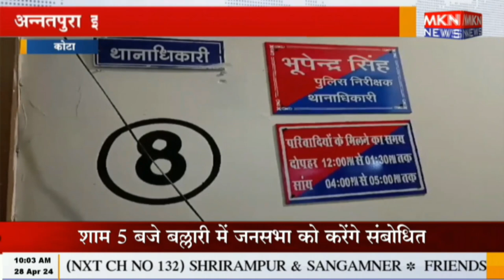कोटा - अन्नतपुरा इलाके से UP की कोचिंग छात्रा हुई लापता